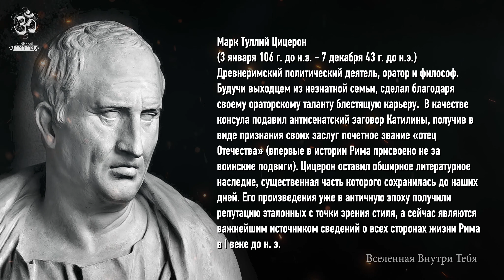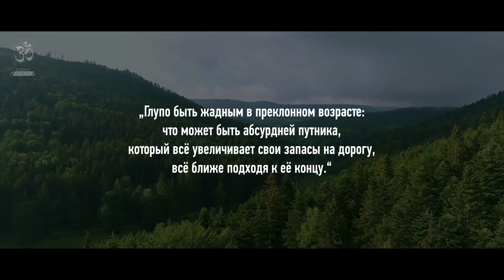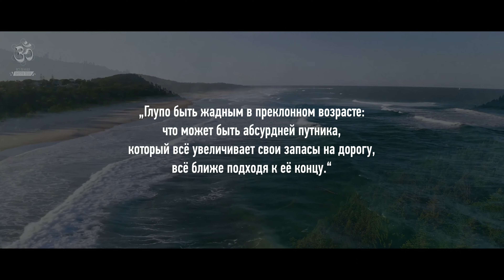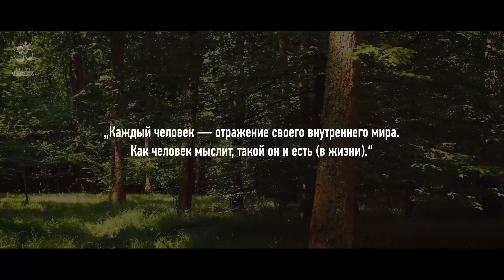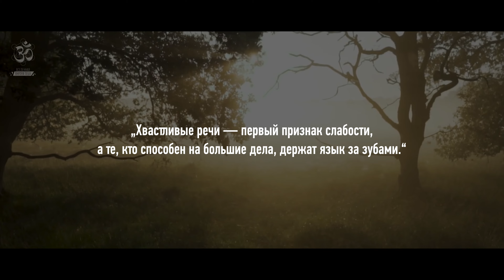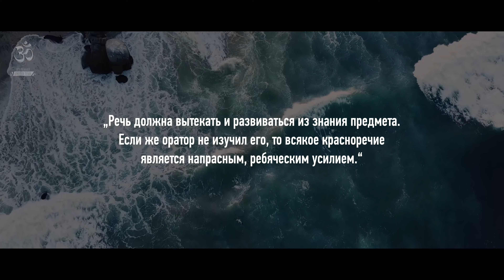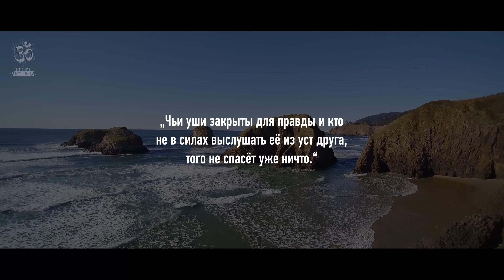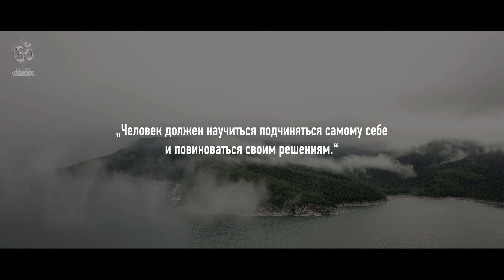Цицерон - Нет пользы мудрому в мудрости, если он сам себе не может помочь.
Марк Туллий Цицерон (3 января 106 г. до н.э. - 7 декабря 43 г. до н.э.) Древнеримский политический деятель, оратор и философ. Будучи выходцем из незнатной семьи, сделал благодаря своему ораторскому таланту блестящую карьеру.  В качестве консула подавил антисенатский заговор Катилины, получив в виде признания своих заслуг почетное звание «отец Отечества» (впервые в истории Рима присвоено не за воинские подвиги). Цицерон оставил обширное литературное наследие, существенная часть которого сохранилась до наших дней. Его произведения уже в античную эпоху получили репутацию эталонных с точки зрения стиля, а сейчас являются важнейшим источником сведений о всех сторонах жизни Рима в I веке до н. э.

🔊 Озвучено с помощью Yandex SpeechKit, голос Филиппа.